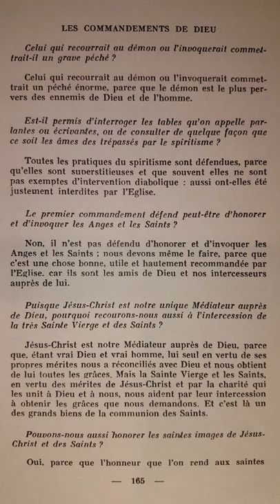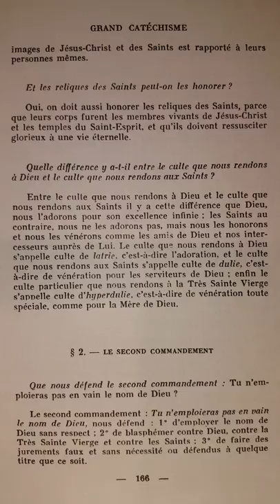Catéchisme de Saint Pie X (p.165) Pourquoi prier la Vierge Marie et les Saints